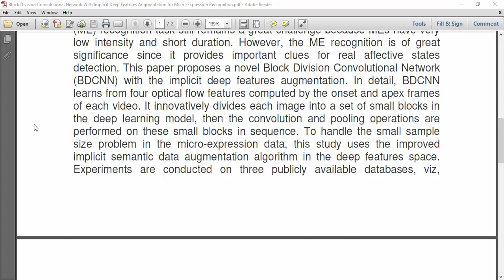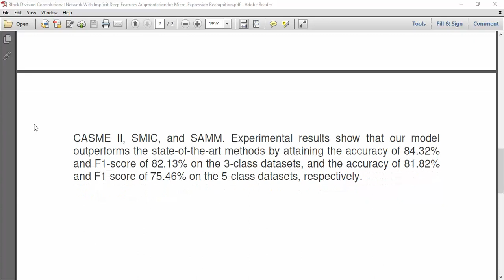Block Division Convolutional Network With Implicit Deep Features Augmentation for Micro Expression R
IEEE PROJECTS 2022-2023 TITLE LIST

Python=5500/-
Mininet=7000/-
Dot Net Project =3000/-
Java Project=3000/-

* Complete Source Code
* Complete Documentation
* Complete Presentation Slides
* Flow Diagram
* Database File
* Screenshots
* Execution Procedure
* Video Tutorials
* Supporting Softwares

Support Specialization
* 24/7 Support
* Ticketing System
* Voice Conference
* Video On Demand
* Remote Connectivity
* Document Customization